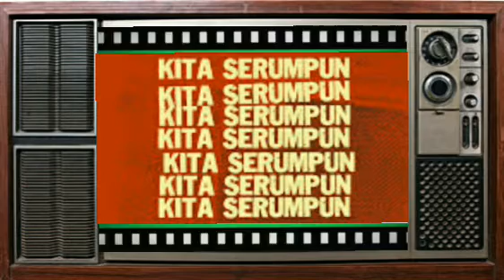Di Balik Kata SERUMPUN MALAYSIA Ada Sebuah PROPAGANDA.